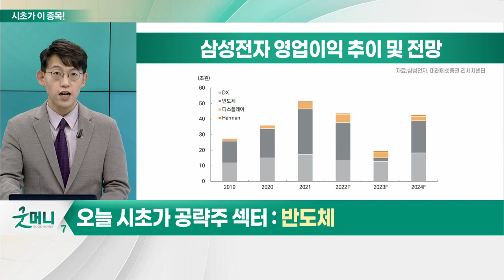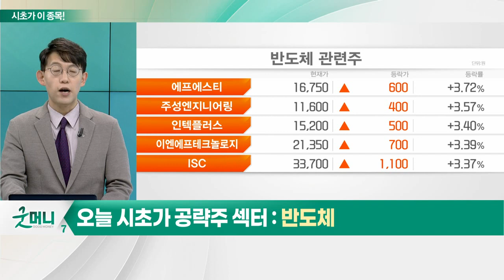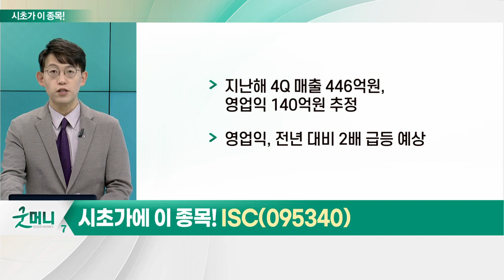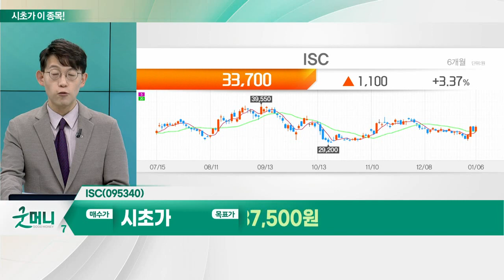ISC(095340)... 반도체_시초가에 이 종목 (20230109)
- 삼성전자 4Q 반도체 쇼크… 주가는 상승세
- 4Q 영업익 4조 3천억 원… 전년 대비 69%↓
- 정부의 세액 공제 기대감 영향
- 적극적 감산 가능성 대두
- 정부, 반도체 등 투자 세액 공제 확대
- 대기업 15%·중소기업 25%까지 올려
- 투자 증가분에 대한 10% 추가 공제도 가능

ISC(095340)
- 지난해 4Q 매출 446억 원, 영업익 140억 원 추정
- 영업익, 전년 대비 2배 급등 예상
- 포고핀 전문기업 '프로웰' 인수
- 포고 소켓·포고핀 제품 수익성 개선 일조
- 비메모리 부문서 차량용 반도체·서버용 CPU·모바일 CPU용 소켓 출시 예정